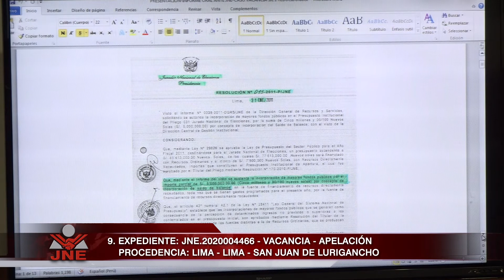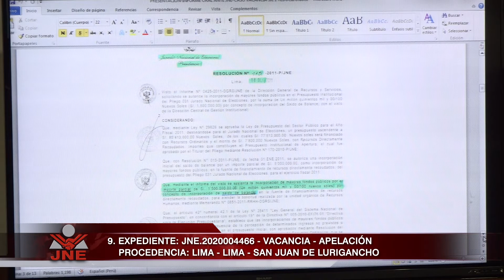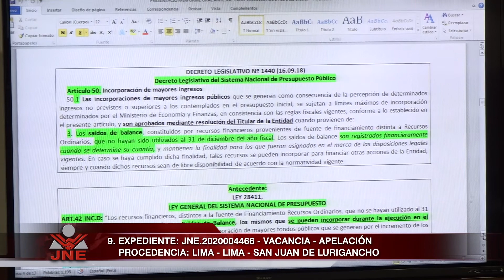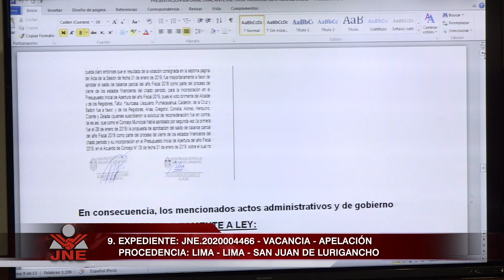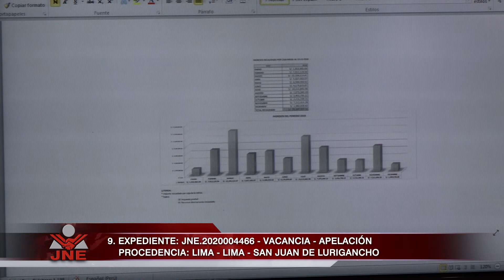10_03_ 20 AUDIENCIA PÚBLICA